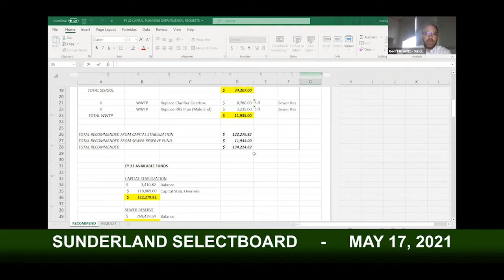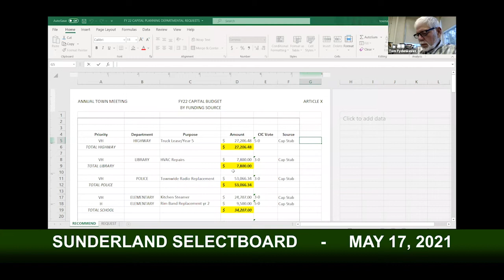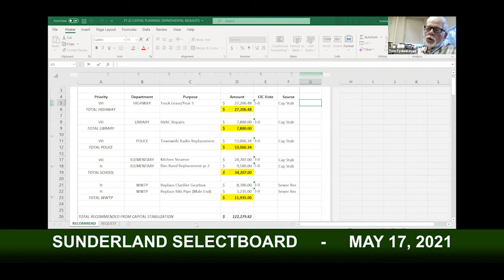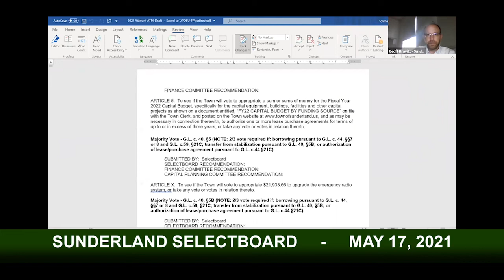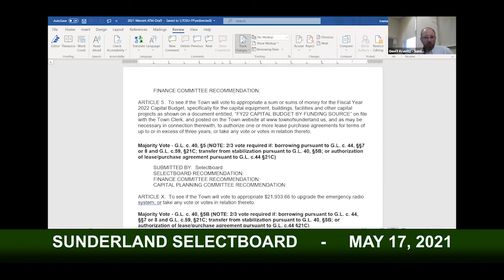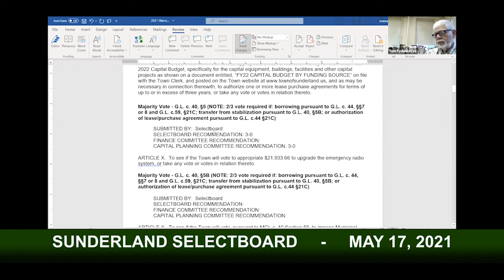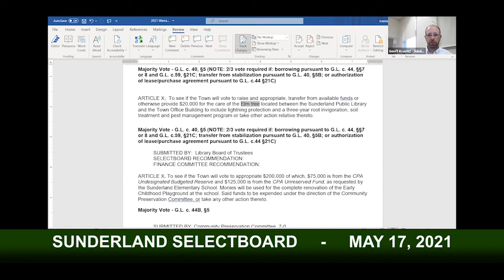Sunderland Selectboard - May 17, 2021